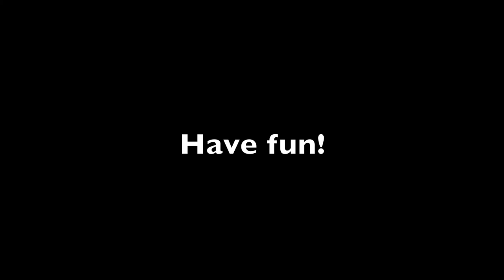How to paint a hula girl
Alaprima oil painting by Santiago Soto in Kauai Hawaii